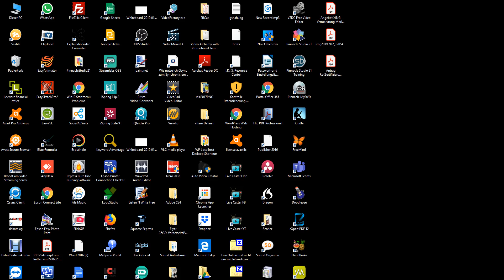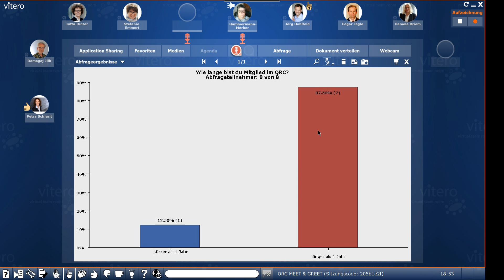QRC MEET GREET 2019 12 04, 18 42 53 Uhr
Der Qualitätsring Coaching und Beratung ist deutschlandweit aufgestellt. Die Mitglieder verfügen alle über eine zertifizierte Coachingweiterbildung, die mindestens 150 dozentengeführte Zeitstunden und zusätzliche Praxis umfasst.